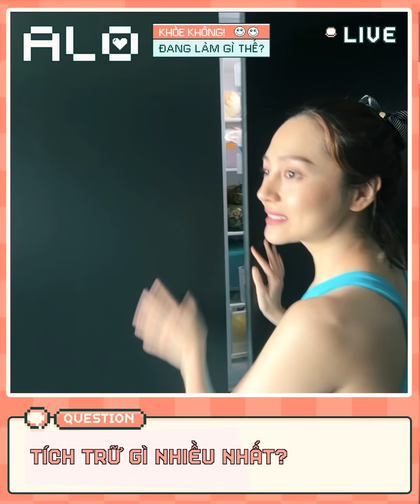Bảo Anh - Phỏng vấn độc quyền tại nhà 41 câu hỏi cùng Kênh 14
Phỏng vấn ca sĩ Bảo Anh tại nhà cùng Kênh 14